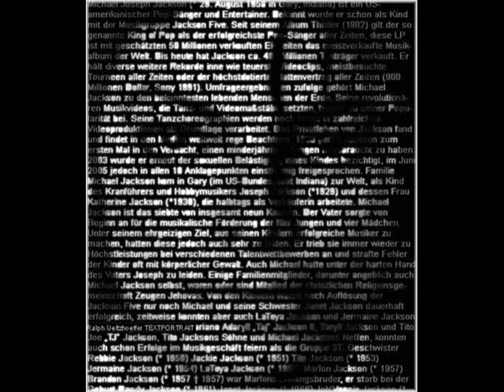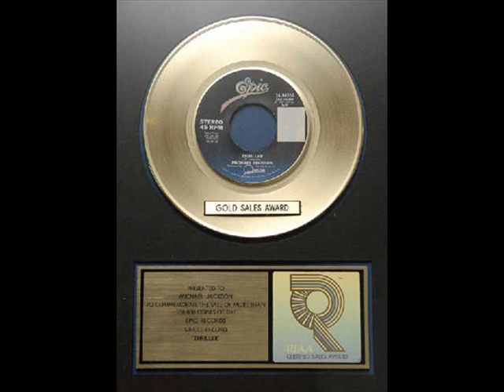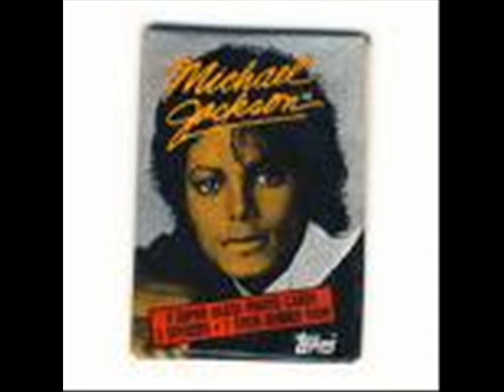Baby be mine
I don't need no dreams when I'm by your side
Every moment takes me to paradise
Darlin', let me hold you
Warm you in my arms and melt your fears away
Show you all the magic that a perfect love can make
I need you night and day

So baby, be mine (baby you gotta be mine)
And girl I'll give you all I got to give
So baby, be my girl (all the time)
And we can share this ecstasy
As long as we believe in love

I won't give you reason to change your mind
(I guess it's still you thrill me, baby, be mine)
You are all the future that I desire
Girl, I need to hold you
Share my feelings in the heat of love's embrace
Show you all the passion burning in my heart today
It's never gonna fade

You're everything this world could be
The reason that I live

Won't you stay with me until the mornin' sun
I promise you now that the dawn will be different
Lady can't you see that heaven's just begun
It's livin' here inside our hearts

There'll be no more mountains for us to climb
(I can't be still you thrill me, baby, be mine)
This will be a love lasting for all time
Girl you got to hold me
We can touch the sky and light the darkest day
Hold me, only you and I can make sweet love this way
There's no more I can say

Baby be my girl
So baby, be mine, baby, be mine
You're everything this world could be to me

C'mon, girl, c'mon girl
So baby, be mine